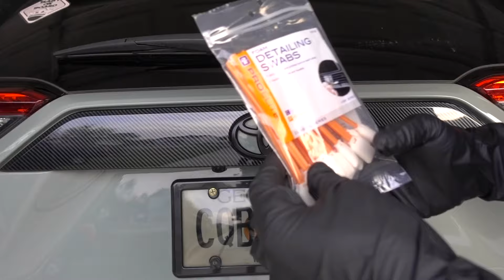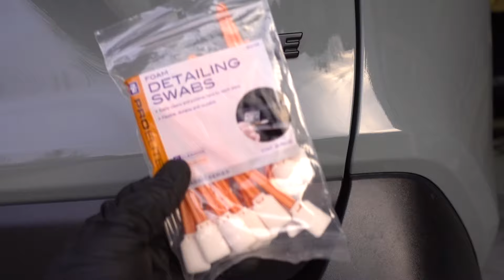Como Limpiar Dentro de las Insignias de Tu Auto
Restaurador de Faros con Ceramico de Cerakote

Green Star de Koch Chemie

Con este Link pueden comprar Scaners para Leer Códigos en Pagos